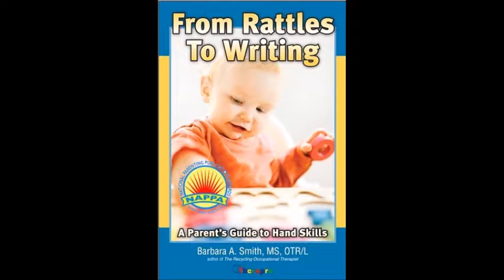Blind-Deaf Client performing Reach and Insert Activity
This sweet man is blind-deaf and cognitively impaired, but he enjoys insertion tasks, especially novel ones. He has been inserting objects into container openings for many years and he seemed to enjoy a new challenge--- reaching to remove the "clothespins" I made by cutting up plastic containers.brThis activity works on:br1) exploring his environmentbr2) reaching with both handsbr3) using one hand to stabilize the container while using the other hand to insert objects.brbrNotice that I attached golf balls with Velcro to the top of the table to insert into the containers round hole. The bucket functions as a 2 hole shape- sorter.brbrLearn more about activity adaptations on my website and blog:bra href=" rel=nofollow target=_blank href=" rel=nofollow target=_blank